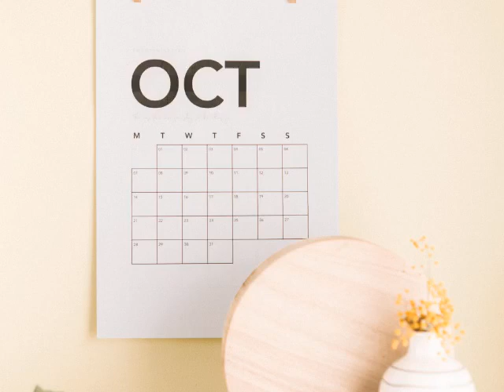October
October,10 month! Donate for the development of my You Tube channel 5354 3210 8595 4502 MOHYLKO MYKOLA